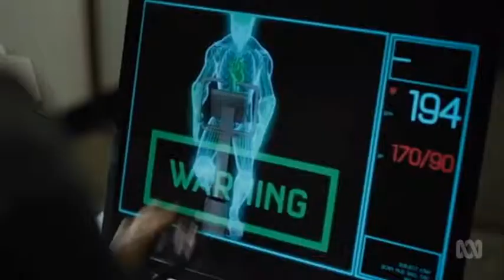Ben Toyer Cleverman Season 1 Scene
Cleverman Season 1 - Backpacker testing the "Hairy" drug